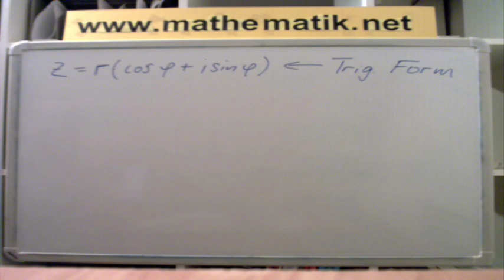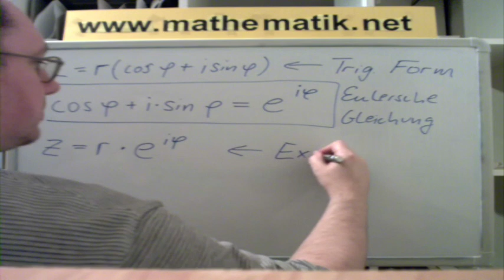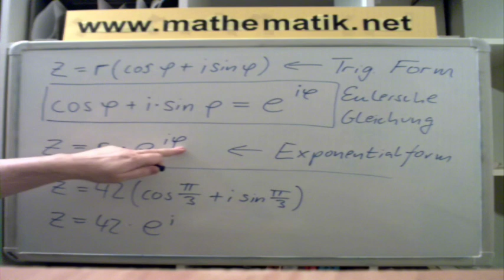Komplexe Zahlen ►Exponentialform ►Einführung